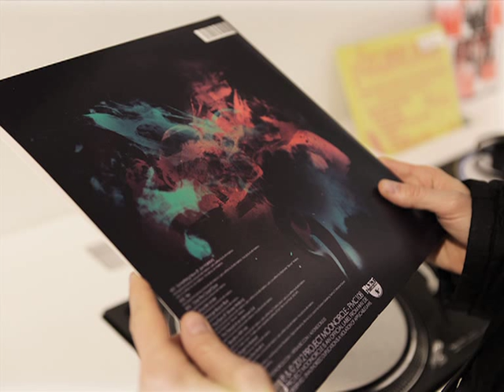KRTS "Close The Closet Door" (The Dread of An Unknown Evil - Project: Mooncircle, 2012)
In 2011 we saw KRTS breaking free from the boundaries of NYC's five boroughs, releasing his first EP, Hold On, with the Berlin-based label Project: Mooncircle. The five tracks of Hold On represent the organic, heavily emotional and lively style of broken-beat, fusion jazz, boom-bap, and dubstep.

With the end of 2012 comes The Dread Of An Unknown Evil, KRTS's first LP (limited, colored, double vinyl / uv-varnish print cover) for Project: Mooncircle. With bass-culture styles reflecting the darker side of everyday reality, the album explores themes such as fear, apprehension, doubt, angst, and sorrow, with the prevailing dread of an unknown and uncertain future—always there, peering around corners, waiting and watching.

"Your Eyes" features Stevee Wellons — a soulful diva and KRTS's own mother — telling the story of lost loves and abandoned hopes.

"Knuckle Under" is an immediate cinematic ride through the chaotic New York City underground, each bass line like an elbow to the shoulder, spinning you and pushing you down until it all turns black.

"Something New" featuring sibling Jon Hairston on vocals, is a plea to love and the risks involved when we hold hearts back.

The ten tracks of The Dread Of An Unknown Evil form an intimate LP from a musician battling to make it between cities, families, loves, losses, and futures — on to the next chapter.